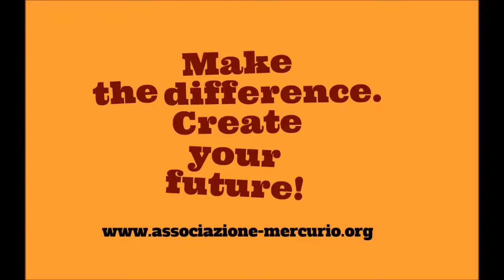Make the Difference. Create your future!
Il video della nostra prima edizione del progetto presso la Scuola Secondaria di primo grado Anemoni a Milano. In collaborazione con: Università Milano Bicocca, Capac, Fondazione Cova, BASE Milano, Spindox, Accademia del Teatro alla Scala, Ospedale San Raffaele, Università Vita-Salute San Raffaele